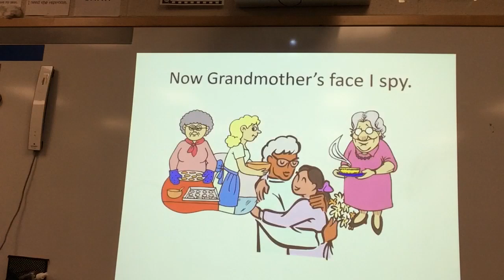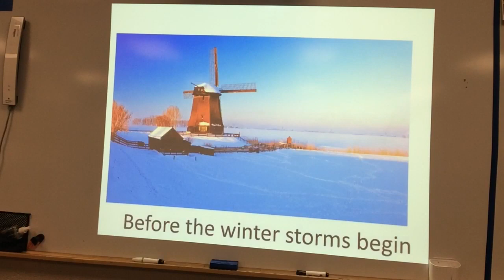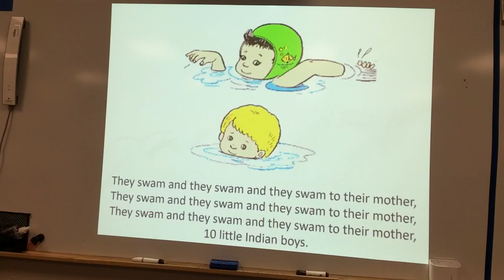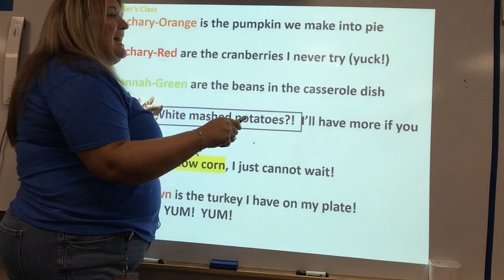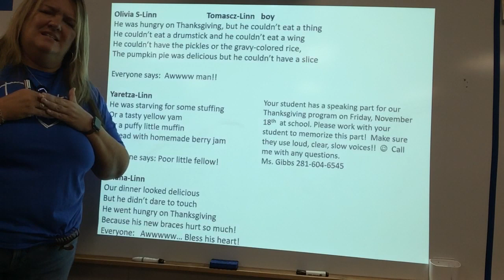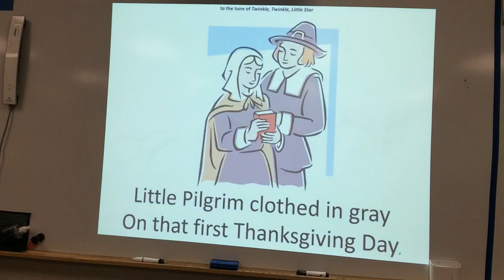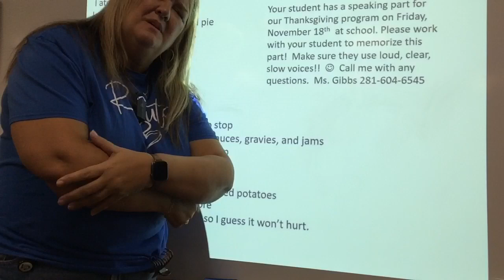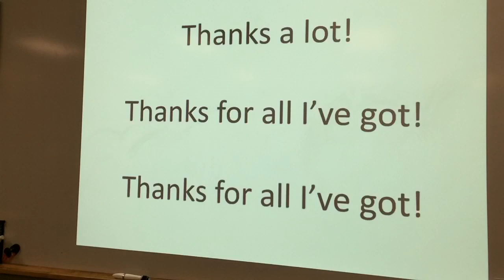1st Grade Thanksgiving Program Practice